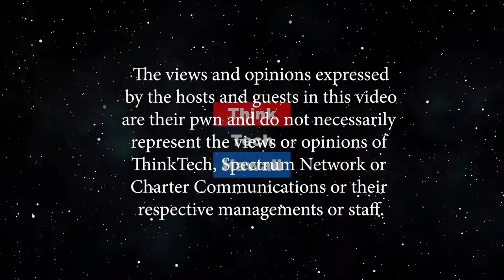Checking in with Job Corps (Finding Respect in the Chaos)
No cost career and technical training for people age 16-24.  What is Job Corps? Who is served? What does Job Corps offer and where? The host for this episode is Cynthia Sinclair.  The guest for this episode is Julie Dugan.